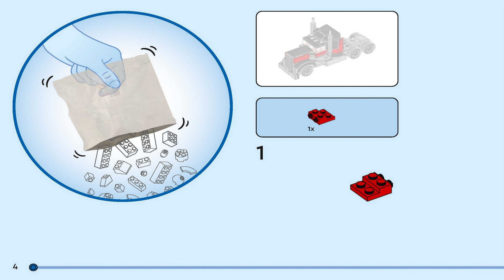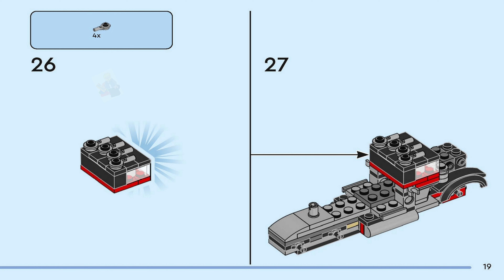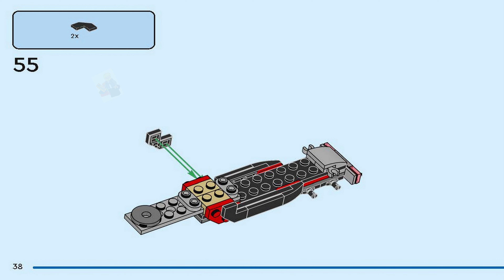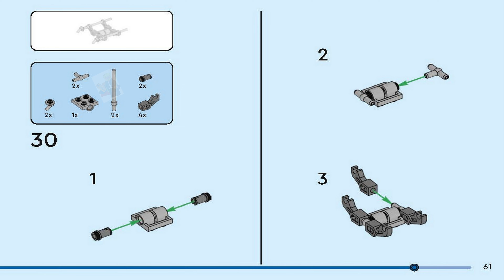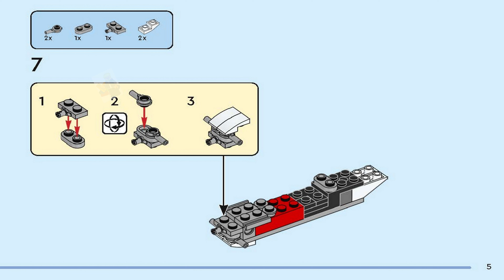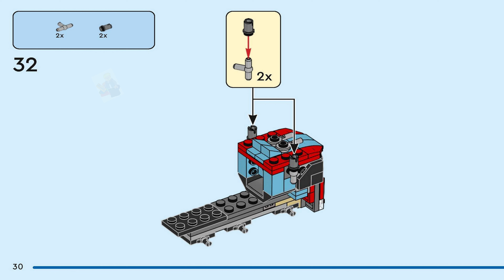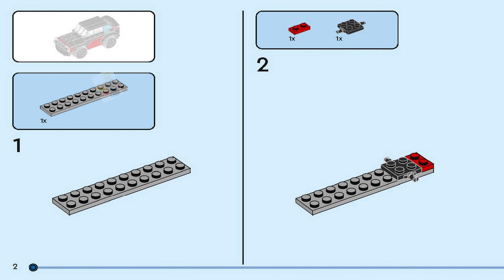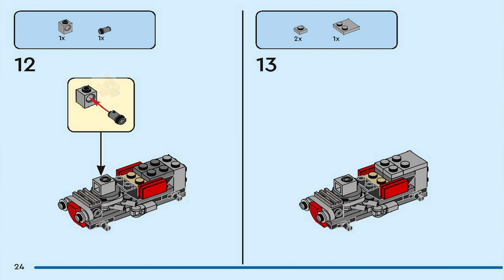LEGO 31146 Instructions - 3 in 1 - Flatbed Truck with Helicopter - Creator (All Books)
LEGO 31146 Instructions from the LEGO Creator 3 in 1 theme will guide you how to build LEGO Flatbed Truck with Helicopter Creator set 31146

Fast-paced adventures await boys and girls aged 7 and over with the LEGO® Creator Flatbed Truck with Helicopter (31146) playset. They can use the 3in1 set’s 270 pieces to build a cool transporter truck toy with moving wheels that can carry a LEGO helicopter with moving rotor blades on its trailer.

Kids can build 3 different vehicle toy sets containing 2 separate vehicles with this LEGO Creator 3in1 toy. They have the chance to build the Flatbed Truck with Helicopter, rebuild it into a propeller plane toy and fuel truck with moving wheels, make a hot rod and SUV toy car set for races, or use the bricks to create their own vehicles.

LEGO Creator 3in1 toys make great gifts for kids with 3 different models to create in every box. Kids will be excited to build, rebuild and build again. 3in1 sets keep them happy for countless hours and offer a range of models that appeal to their biggest passions, including superfast vehicles, amazing animals and detailed city scenes.

3 vehicle toy sets in 1 box – Boys and girls aged 7+ can build and rebuild 3 different sets using the same bricks with this LEGO® Creator Flatbed Truck with Helicopter toy
Endless play possibilities – Kids can play out action and races with 3 different vehicle sets: a truck toy and helicopter toy, a plane toy and fuel truck, or a hot rod and SUV LEGO® cars
Moving vehicle toys – Each model has movable features, including the wheels on the toy cars, the propellers on the LEGO® plane and the rotor blades on the helicopter toy
Display models – All 3 LEGO® vehicle sets can stand alone and be displayed by kids in their bedrooms after playtime
Gift for ages 7 and up – This 3in1 toy provides a fun build-and-play experience and can be givenas an everyday reward to inspire countless hours of role-play fun
More 3in1 fun – Expand the 3in1 fun with other sets (sold separately) from the LEGO® Creator range
LEGO® Creator toys – Each 3in1 set lets kids build 3 different models inspired by some of their biggest passions, including animals, vehicles and detailed city scenes
Build and play – This 270-piece LEGO® building set features a buildable truck toy measuring over 3.5 in. (9 cm) high, 10 in. (26 cm) long and 2 in. (6 cm) wide